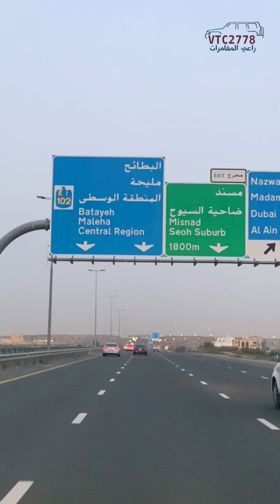رحلتنا إلى عزبة بونورة السوقي في منطقة محافز بإمارة الشارقة 2021/03/11